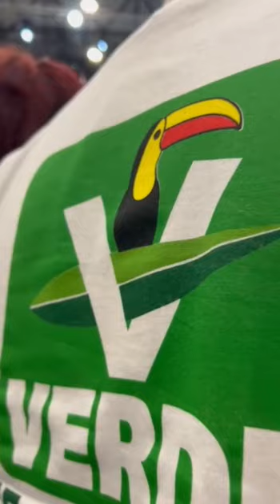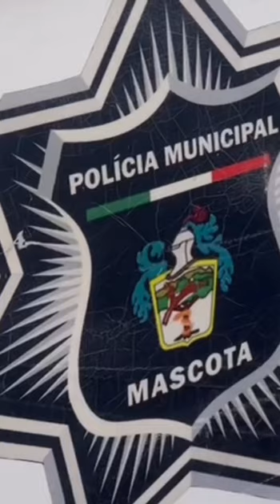La Fiscalía del Estado identificó a un presunto partícipe en el asesinato del candidato Jaime Vera